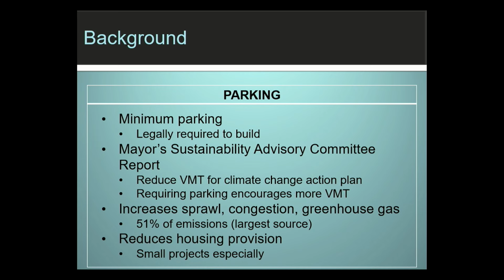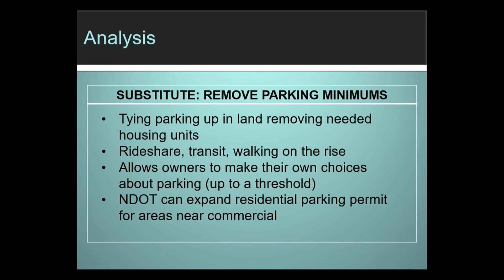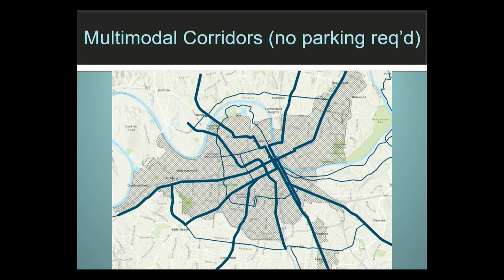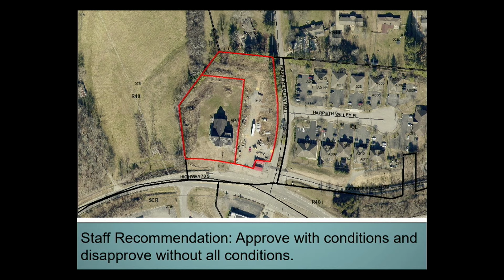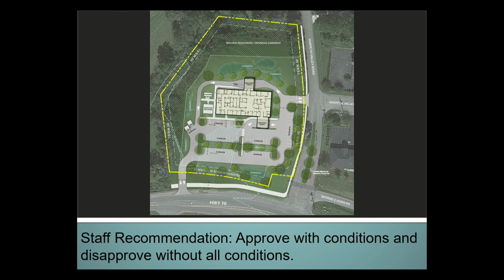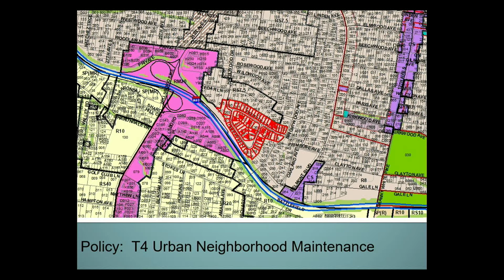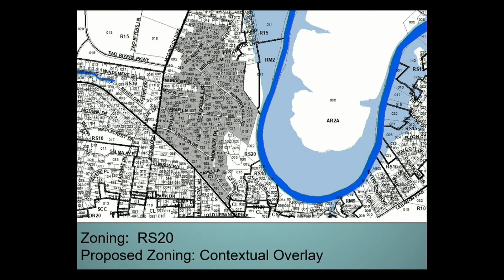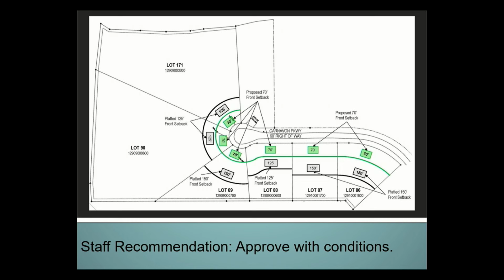10/27/22 Planning Commission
Coverage of the Planning Commission Meeting for the Metropolitan Government of  Nashville and Davidson County. Held in the Bransford Offices of Metropolitan Nashville Public Schools on October 27, 2022.